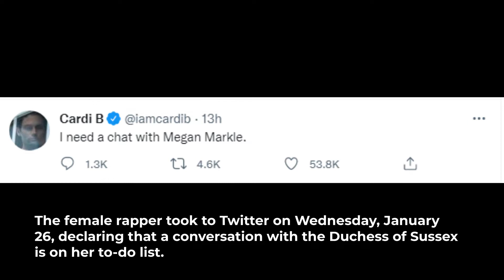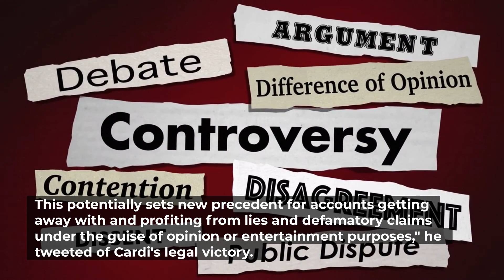LET'S CHAT 👑 Cardi B wants to 'CHAT' with Meghan Markle after court verdict reminds public of HATE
The female rapper was awarded $1.25M in a defamation lawsuit against a celebrity news blogger on Monday. Could hip-hop royalty and Meghan Markle join forces to tackle online hate? Cardi B sure hopes so. The female rapper took to Twitter on Wednesday, January 26, declaring that a conversation with the Duchess of Sussex is on her to-do list. I need a chat with Megan Markle," Cardi B, whose given name is Belcalis Marlenis Almánzar, wrote on her platform, which has 21.4 million followers. The "Up" performer posted the tweet just two days after a federal jury in Atlanta awarded her $1.25 million in a defamation lawsuit against a celebrity news blogger who she says posted videos falsely stating the Grammy-winning rapper used cocaine, had contracted herpes and engaged in prostitution.  The jury on Monday found Latasha Kebe, known online as Tasha K, and a company she owns liable for defamation, invasion of privacy and intentional infliction of emotional distress against the rapper. Kebe's lawyers said in an email Tuesday that they disagree with the verdict and will file an appeal. Kebe began targeting Cardi B in early 2018, making "degrading and harassing statements" about her, the lawsuit says. On Sept. 19, 2018 Kebe published a video of an interview she did with a woman who said she'd known Cardi B before her music career. The video includes the "false, malicious and defamatory" statements that Cardi B was a prostitute, has herpes and had suffered outbreaks on her mouth, and used cocaine. The jury's verdict has since spawned a conversation about the dangers of online bullying and defamation, which have also been issues Meghan Markle and her husband Prince Harry have tackled in and out of court in recent years. Earlier this month, a court found that Britain’s Mail on Sunday invaded her privacy. The settlement brought a close to the long-running lawsuit filed after the Mail on Sunday published a series of stories in 2019 based on a personal letter Meghan wrote to her estranged father after her marriage to Prince Harry. Before that, Prince Harry recalled the "heartbreaking" reaction his wife Meghan Markle had when the couple learned of bullying allegations made against her from former advisors during her time as a working royal at Kensington Palace. I was woken up in the middle of the night to her crying in her pillow because she doesn’t want to wake me up because I’m already carrying too much," said Harry, as quoted by People magazine on Friday. "That’s heartbreaking. I held her, we talked, she cried, and she cried, and she cried. The Duchess of Sussex and her husband also got candid in the couple’s televised interview with Oprah Winfrey last March about painful palace discussions about the color of their son’s skin, losing royal protection and the intense pressures that led the Duchess of Sussex to contemplate suicide. Similarly, Cardi B said the fake allegations made about her left her feeling "completely helpless and vulnerable. Royal reporter Omid Scobie, who is said to be a friend of Meghan and Prince Harry's, commented on the similarities of the criticisms and allegations the duchess and Cardi B have faced in the spotlight. This potentially sets new precedent for accounts getting away with and profiting from lies and defamatory claims under the guise of opinion or ‘entertainment purposes,’" he tweeted of Cardi's legal victory. YouTube CEO Susan Wojcicki continues to ignore the problem, but today’s outcome may change things for good," he added. Meanwhile, Cardi B's statement about the court victory is getting recognition. Actor Alec Baldwin seemingly related to her comments. He published her statement made after the verdict on his Instagram account early Wednesday. In it, Cardi B says in part, "After almost four years of repeated libel and slander against me, being able to walk away from this victorious brings me great happiness. I appreciate Judge Ray for conducting a fair and impartial trial. I am grateful for the jury and their careful deliberation over the past two weeks. I am profoundly grateful for the hard work and support from my legal team.